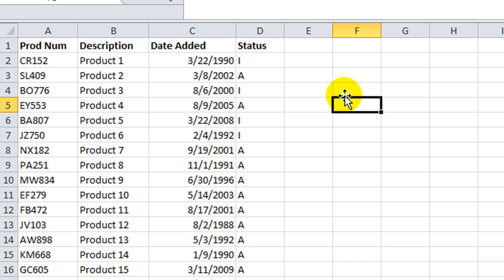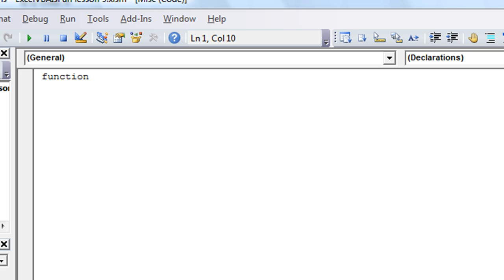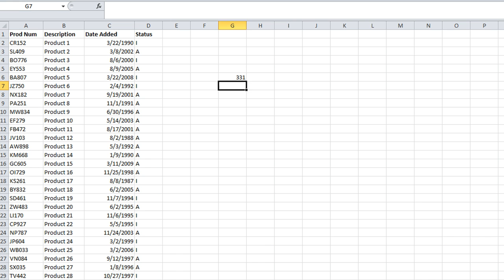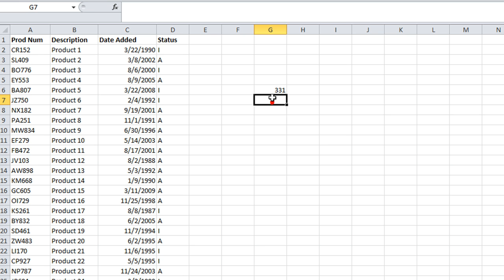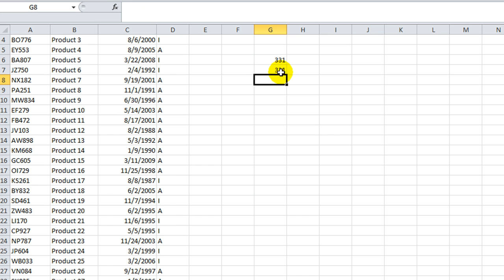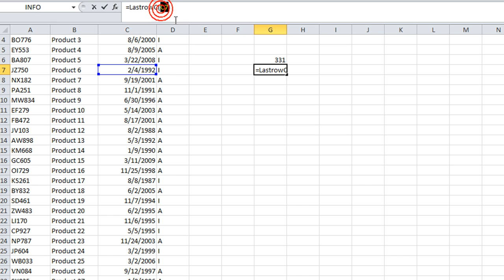Excel VBA Basics #11 Create your Own Custom Functions with or without Arguments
How to make a function using VBA. In this lesson, we make 2 functions from scratch, =Lastrow() and =LastrowC().

Lastrow function, when typed into any cell, gives the row number of the bottom most cell in column one.

LastrowC function allows the user to click on any cell for its argument and it will find the lastrow in whatever column the selection was in.